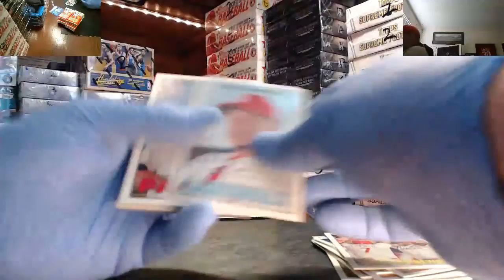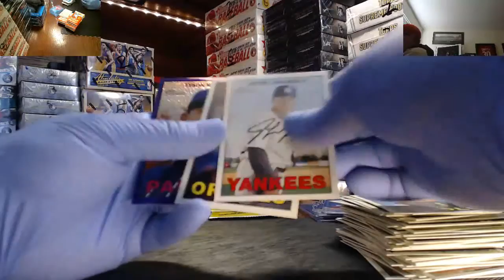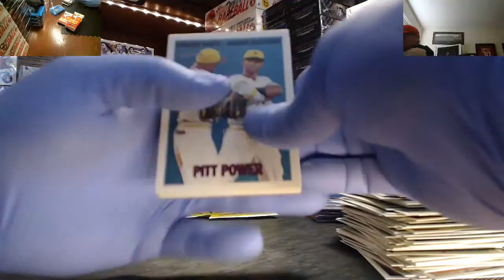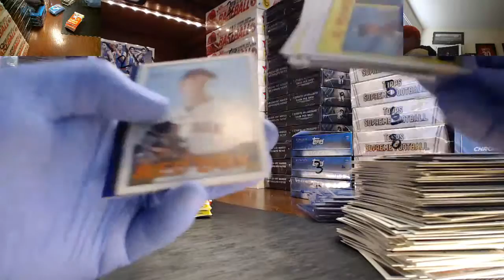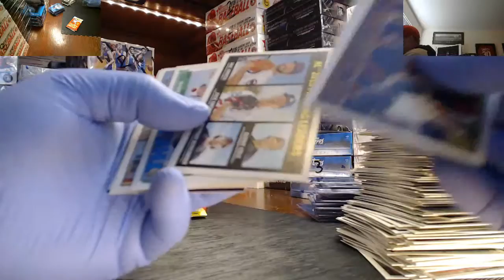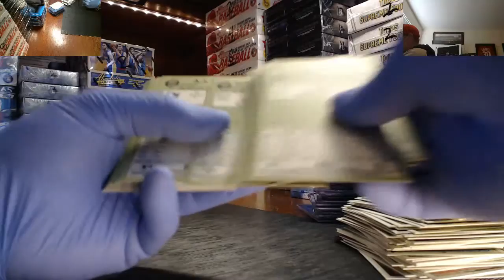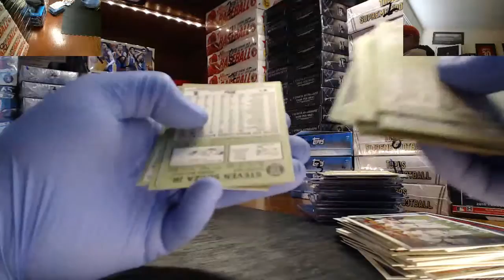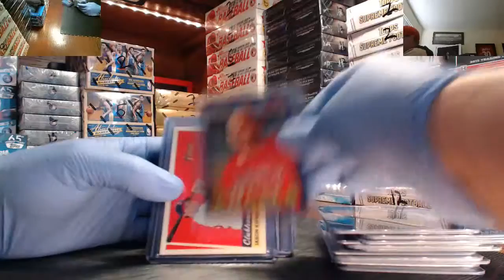My Recording 294